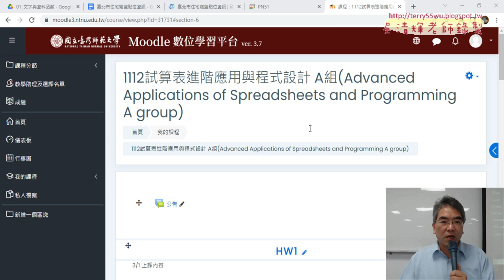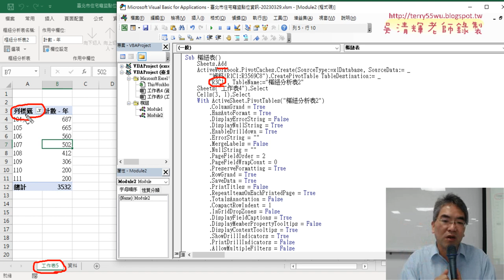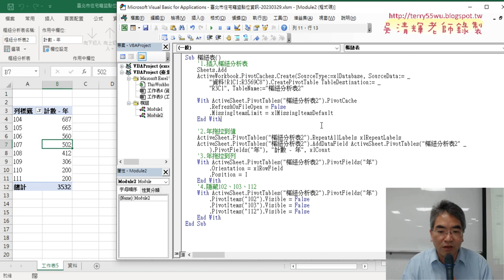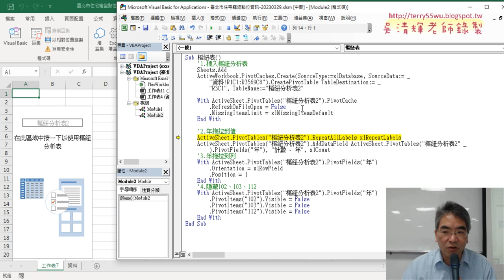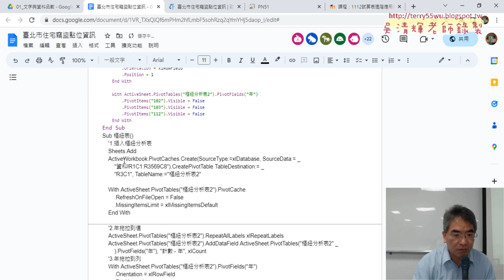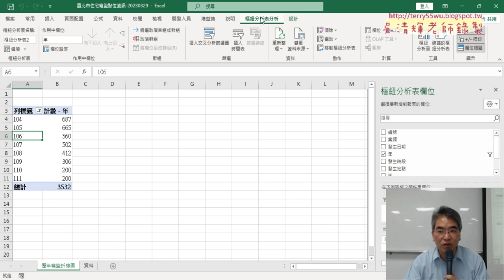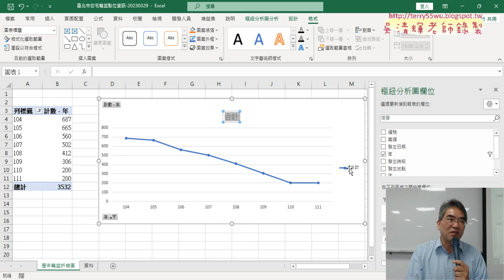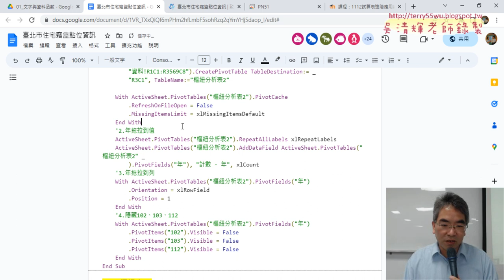03 修改樞紐表巨集VBA程式重點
上課內容：
01_複習住宅竊盜下載與插入欄VBA程式
02_錄製歷年竊盜折線圖巨集
03_修改樞紐表巨集VBA程式重點
04_樞紐圖錄製巨集與修改VBA座標與寬高

課程理念：
1.以循序漸進的方式, 透過詳細的說明和實用的50個Excel VBA範例,
2.進而解說EXCEL與資料庫的結合，甚至將EXCEL當成資料庫來使用，

吳老師  112/4/26